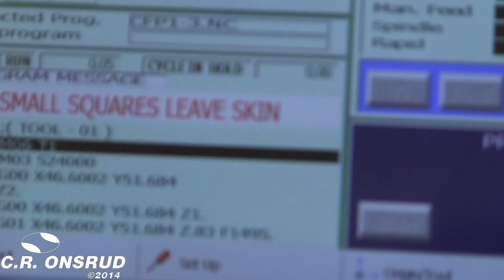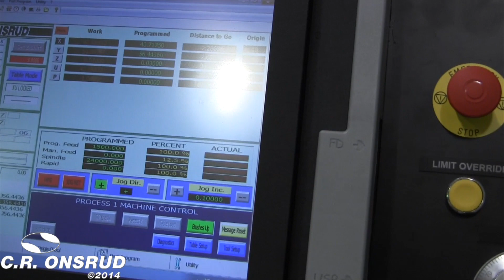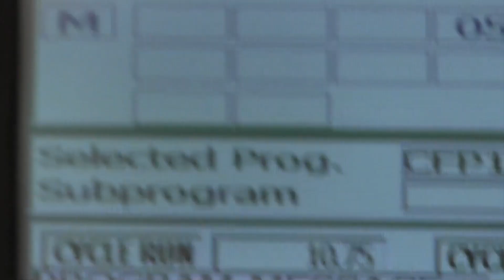High-Speed Routing 3/4" Plywood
This video is about high-speed routing - 3/4" Plywood 1500"pm